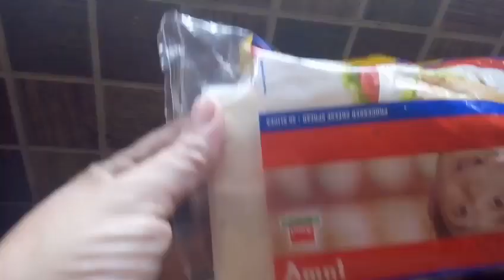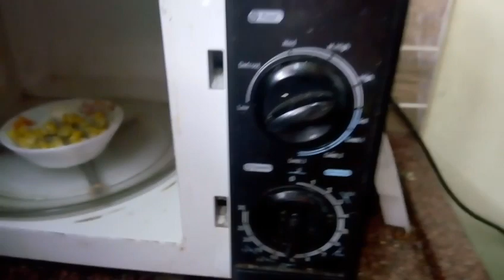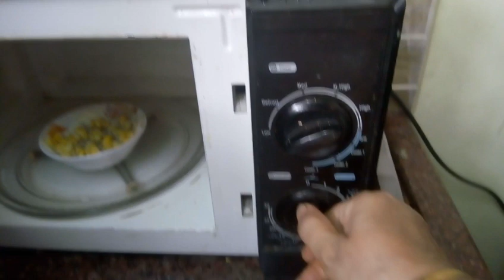307. 2 minutes mini 🌽 pizza for 🎎 by sadhna's terrace garden and home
sadhnaterracegarden